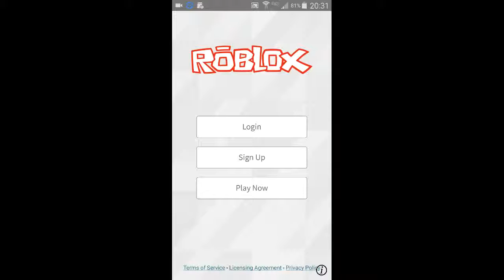Escape Telamon Obby (DISCONTINUED)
I am dicontinuing This because when I came back there wasn't any load stage so yea